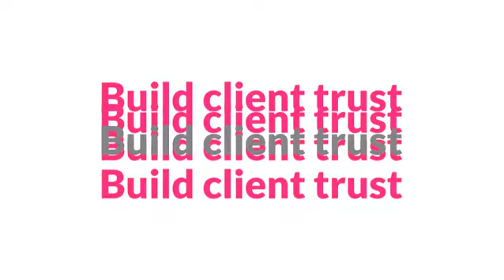Electrify Your Brand - Personal Branding Photography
Ready to grow your business and electrify your brand? Let's help you create on-brand images for content that connects with your ideal clients!

If you're looking for a way to electrify your brand, connect with clients, show your personality and make your brand shine, then personal branding photography is the answer. Personal branding photography will help you stand out from the crowd in this competitive market.